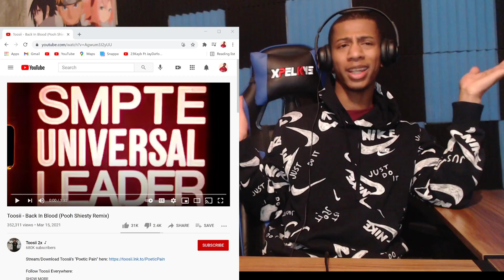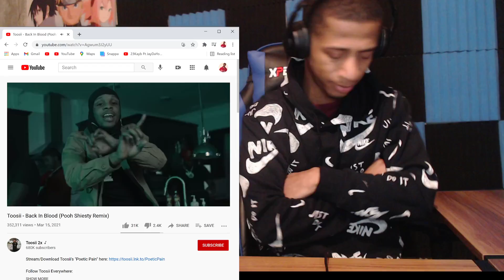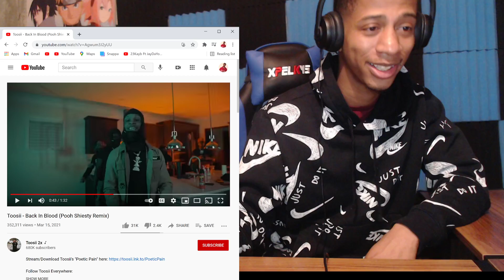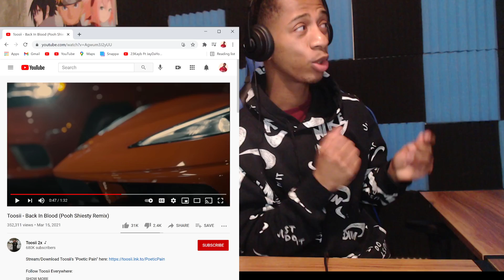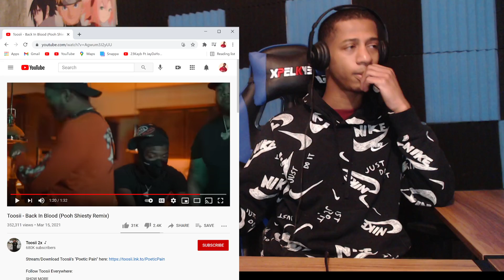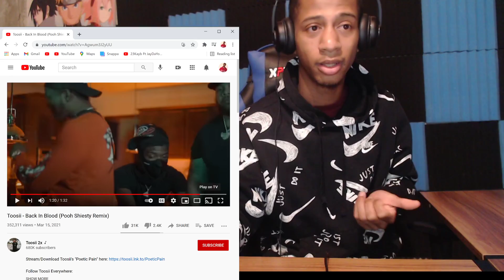Toosii - Back In Blood (Pooh Shiesty Remix) reaction